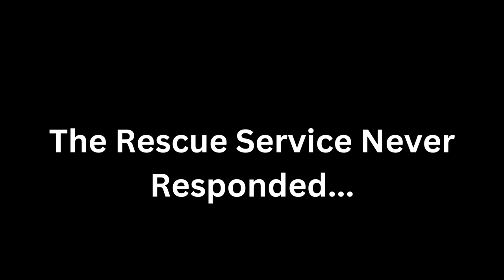Going To The Volcano In a All Vehicle! - Stormworks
NJ Rescue Service Mod - Creator - MrNJersey
AMPHIBIOUS, FLYING SUBMARINE Vehicle - Creator - Exo